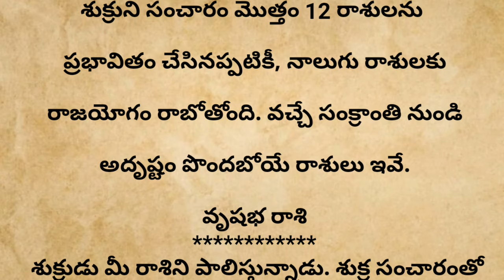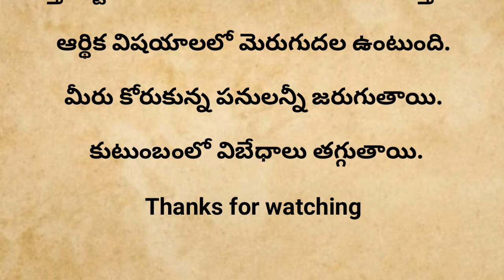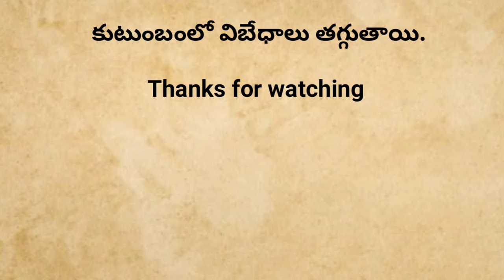సంక్రాంతి నుండి అదృష్టం పొందబోయేరాశులు ఇవే.ఈ రాశులమీద ధనవర్షం కురిపించేందుకు సిద్ధమవుతున్న శుక్రుడు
2024 సంక్రాంతి నుండి అదృష్టం పొందబోయే రాశులు ఇవే.ఈ రాశుల మీద ధనవర్షం కురిపించేందుకు సిద్ధమవుతున్న శుక్రుడు ఇందులో మీ రాసి ఉందా.!